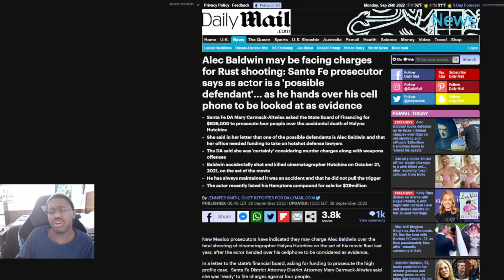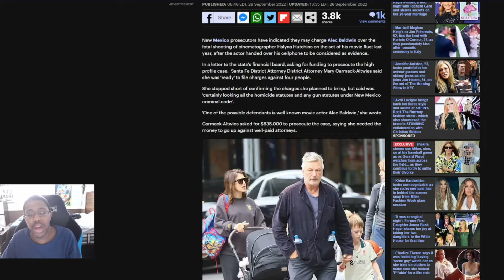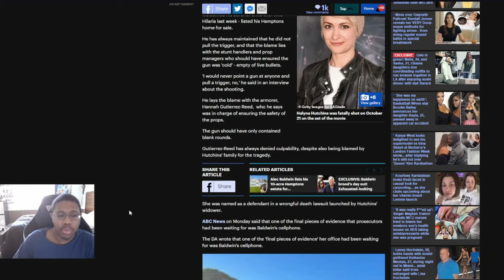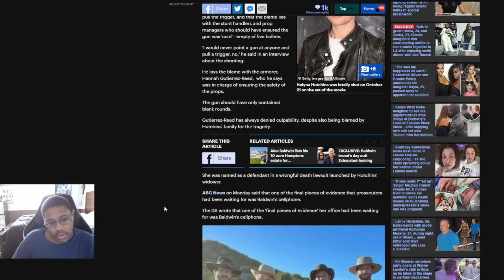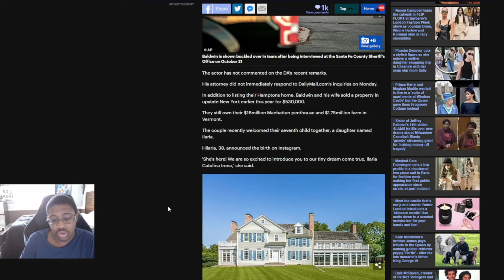Alec Baldwin could be facing criminal charges puts his 10 acre estate on the market for 29 million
Looks like Alec Baldwin could be facing criminal charges after  the fatal shooting of Halyna Hutchins. it is rumored that he would be selling his 10 acre estate for 29 million to shield his assets.